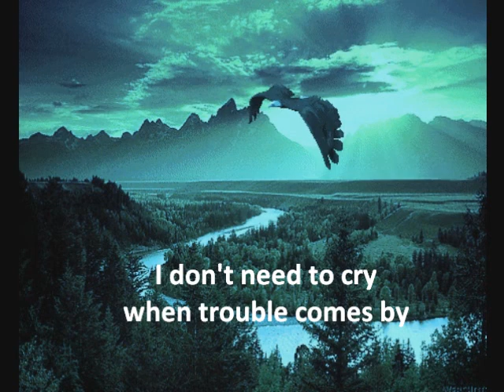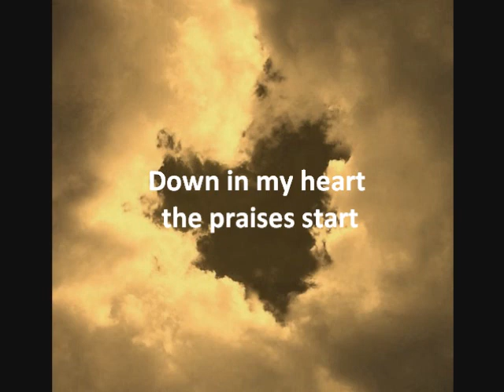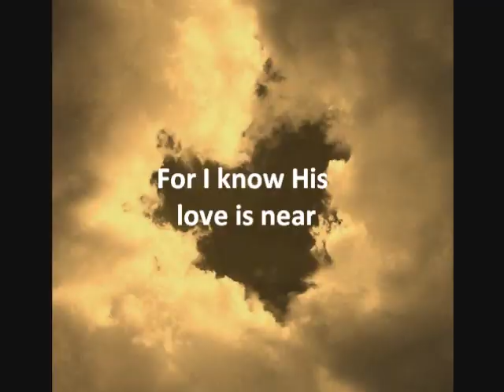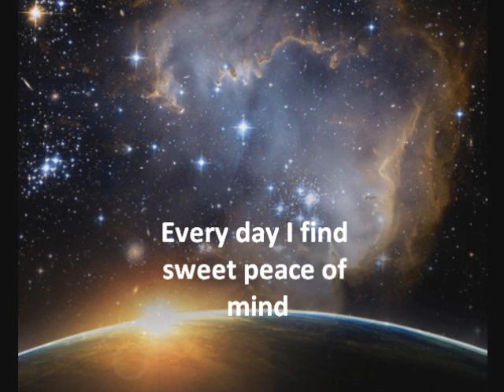ROY TURNER sings 'THE HAND THAT HOLDS THE WORLD'.wmv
Sung and composed by Roy Turner.